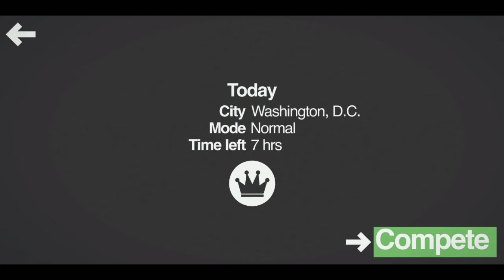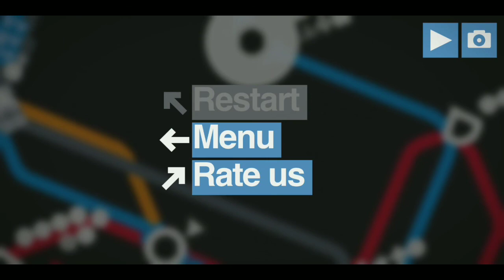Mini Metro Daily - Washington D.C. - Normal 06.03.2020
Mini Metro Daily - Washington D.C. - Normal 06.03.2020 Gameplay